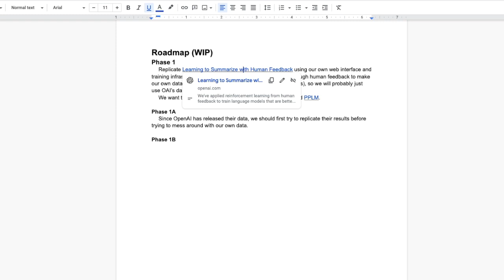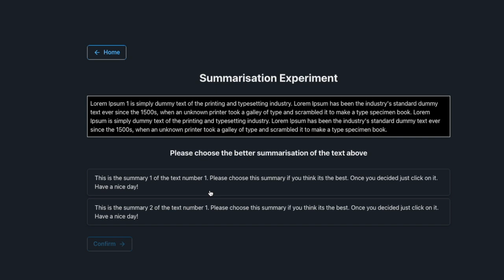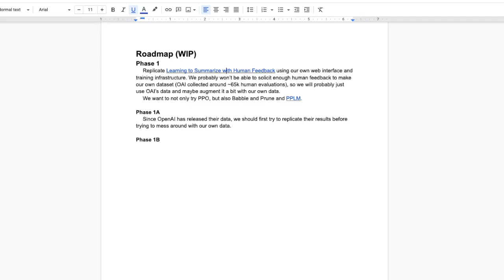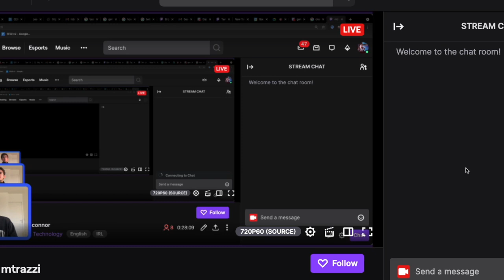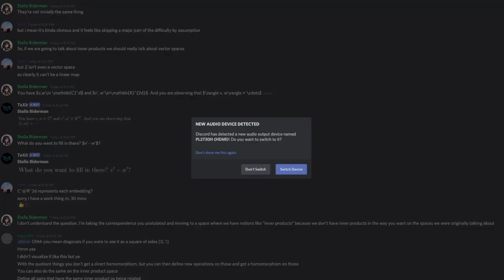The Inside View #2–Connor Leahy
In the first part of the podcast we chat about how to speed up GPT-3 training [0], how Conor updated on recent announcements of large language models, why GPT-3 is AGI for some specific definitions of AGI [1], the obstacles in plugging planning to GPT-N and why the brain might approximate something like backprop. We end this first chat with solomonoff priors [2], adversarial attacks such as Pascal Mugging [3], and whether direct work on AI Alignment is currently tractable. In the second part, we chat about his current projects at Eleuther [4][5], multipolar scenarios and reasons to work on technical AI Alignment research.

Outline

0:00 introduction
3:00 Eleuther's RoPE blogpost
6:40 nvidia/FB releasing large models
8:58 "GPT-3 is AGI"
10:26 Connor's rule never mention intelligence
11:12 can we plug RL to transformers?
15:22 humans approximating GPT-3 (backprop)
19:07 we come back to digital systems because they work
22:07 spicy takes on solomonoff
26:00 Michael's understanding of the solomonoff paper
27:00 pascal mugging
29:38 advesarial attacks
30:35 steelmanning the best counter-arguments to AI Alignment
34:20 what humans want is complicated and requires energy
39:35 incentives to censor yourself
42:19 can we really influence the future?
46:55 empirical vs. theoretical research
51:50 transition
52:07 Eleuther's experiments with general intelligence (or EEGI)
53:30 ML Engineers he wants to contribute to EleutherAI
55:54 more eegi
1:01:57 next milestone for GPT-NeoX
1:06:04 huawei releasing hardware/software for lots of params too
1:11:17 is multipolar scenario a good thing? what's Eleuther impact on that?